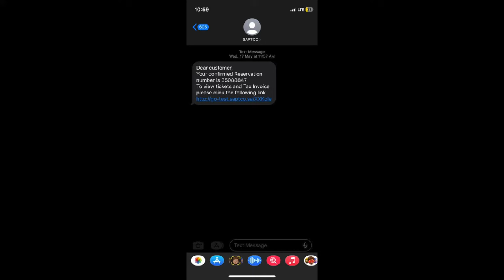Makkah to Madina Bus | Saudi Govt Bus Service Makkah | SAPTCO Bus | Explore with Faisal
Everyone going on an Umrah trip for the first time has a problem with transportation especially going from Makkah to Madina. I have explained how you can travel fro Makkah (Mecca ) to Madina by a bus.